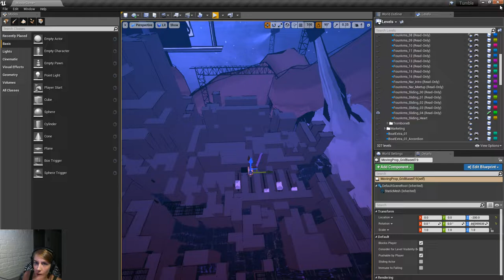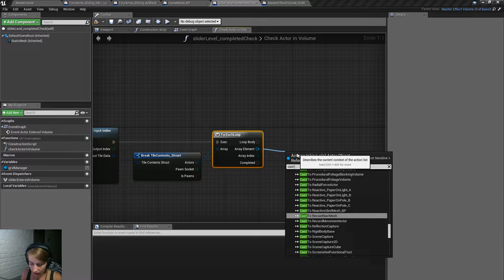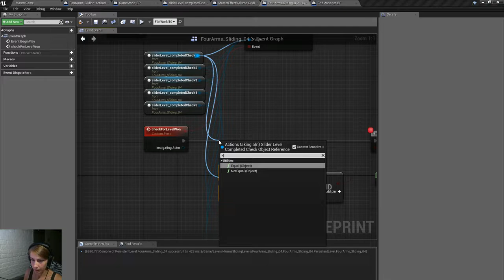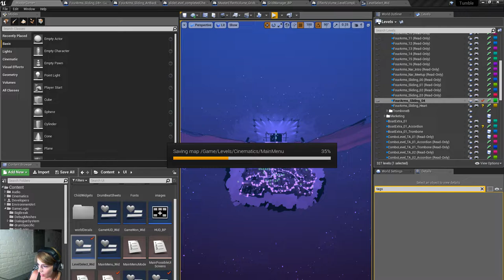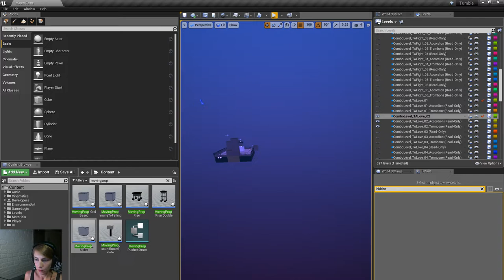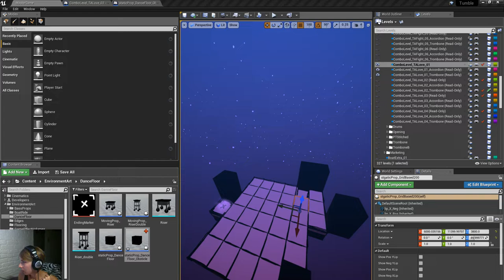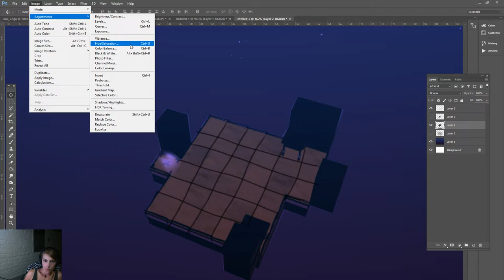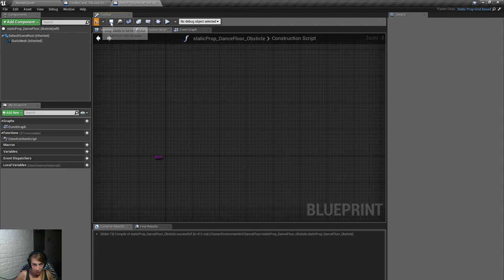3D Puzzle Game Dev Stream: 2018 Aug 3 - Sliding lvl art polish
On this Friday night I showcase the work I've done with the sliding levels for the Trombone, and I script up the final Trombone sliding level so that you can actually win it. After you win the level the dance floor unlocks (I also scripted that up.) After that I mess around in Photoshop for a bit and start to think about what I want the dance floor to actually look like.